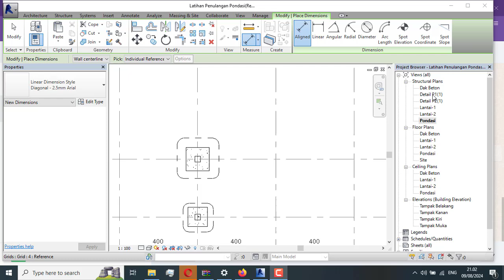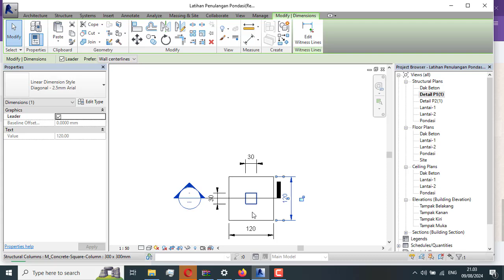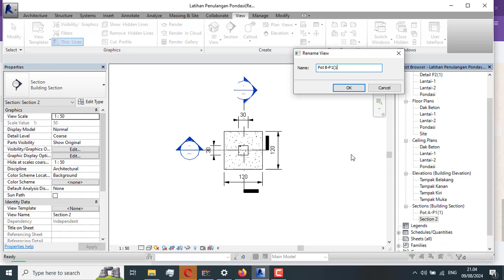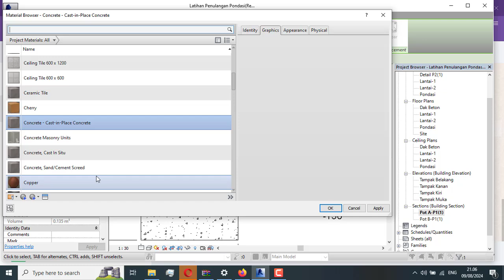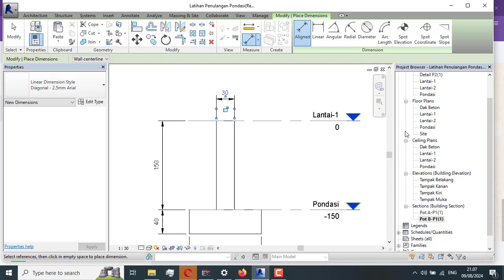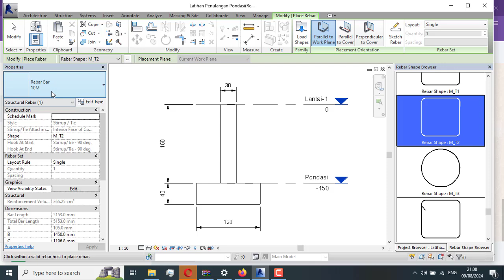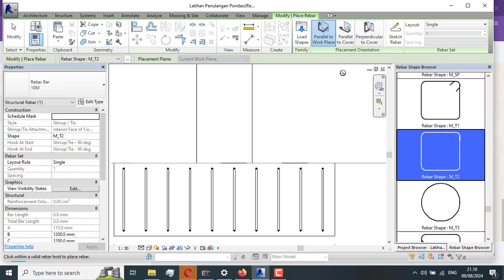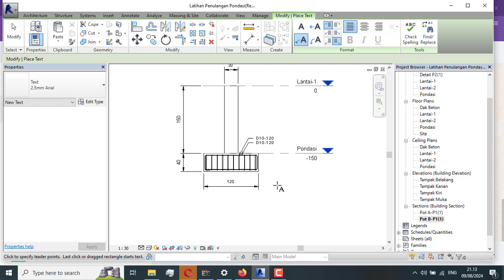Pembesian Pondasi Bagian 4